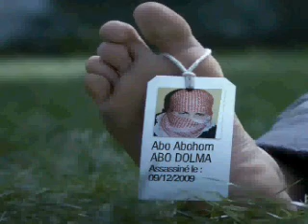assyrian abo dolmaa shot bay sniper in the park.wmv